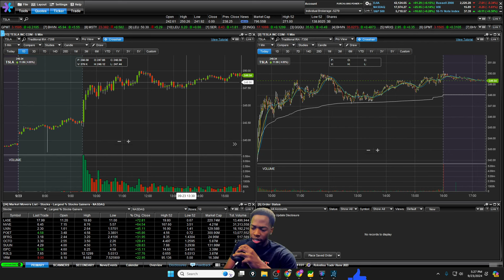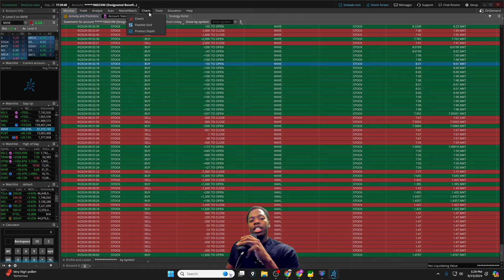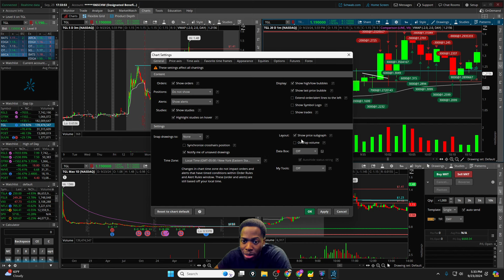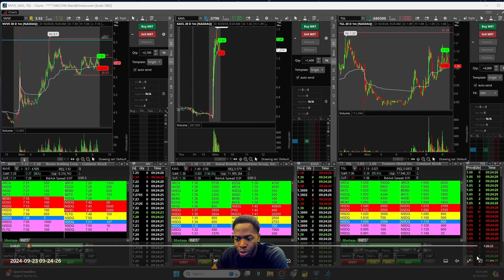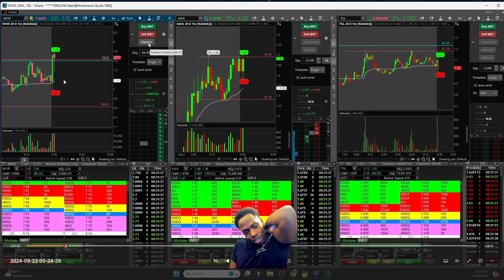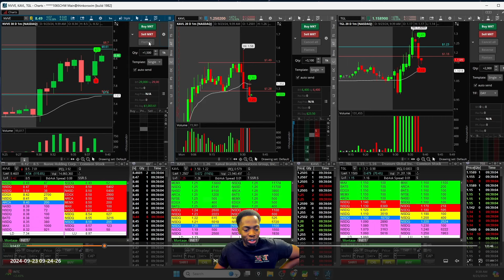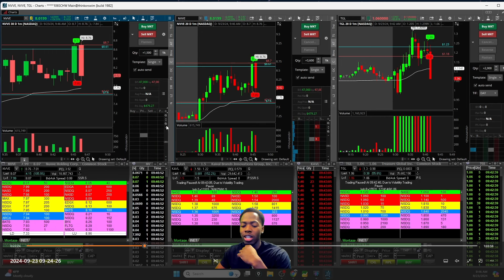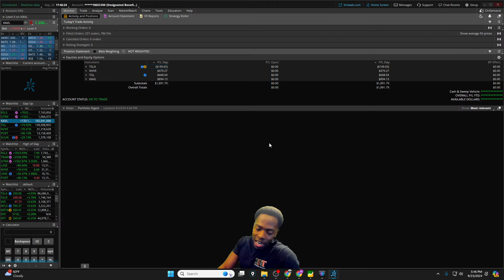+$1900 In 1 Hour Day Trading Hot Stocks